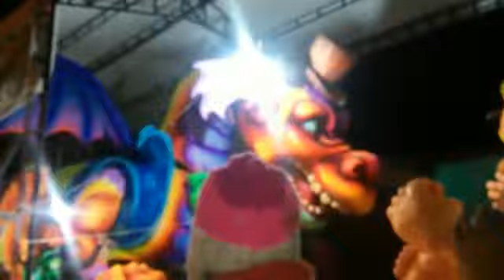Carnavales de Pasto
Desde Carlosama a Pasto, Carnaval de blancos y negros - Carroza Artesano Holman Cabrera